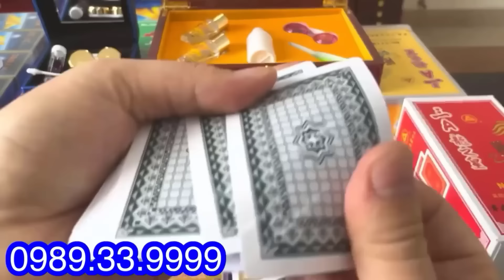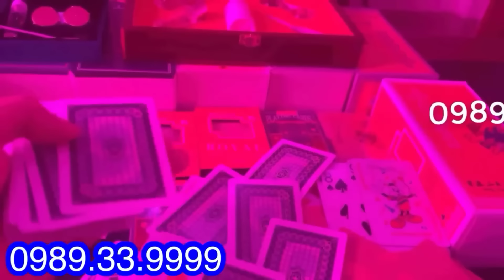Kính áp tròng nhìn xuyên bài | KÍNH 12D NHÌN XUYÊN LÁ BÀI - ĐỒ BÀI LÁ BỊP CÔNG NGHỆ CAO MỚI 2024